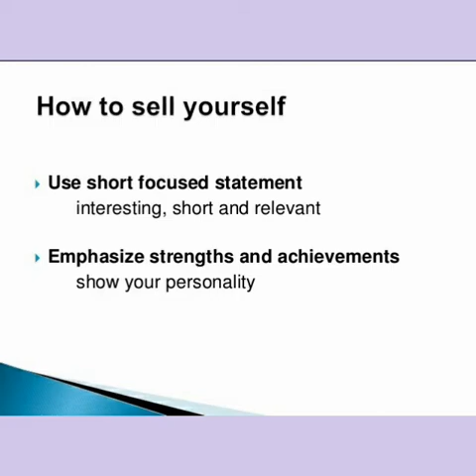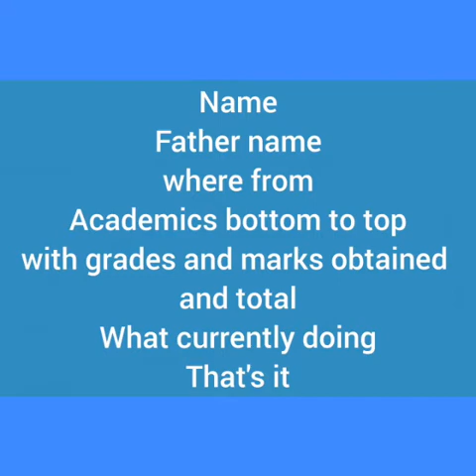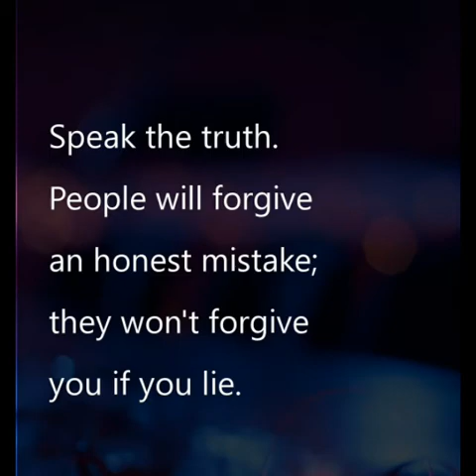How to introduce yourself and Answers the Questions|RAHZ official| Watch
This video is produced and edited and made by his owner .interviews  k  bary main tamam tafseelat dekhain aur tyar hojyen interviews  k lyeh.DISCLAIMER-This video/Channel Doesn't support illegal activites .This video is for educational Purpose.
Answering of questions
techniques of interviews
passing techniques